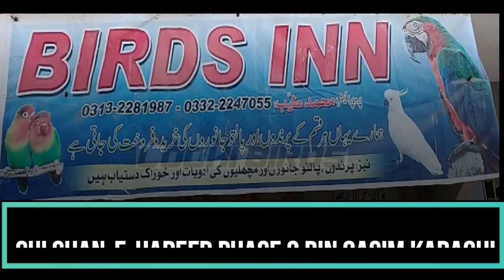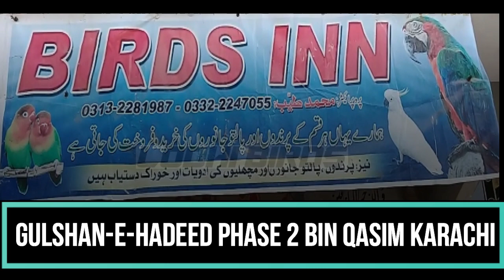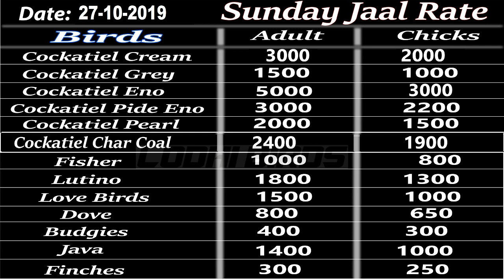Sunday Birds Market Jaal Rates (27-10-19) Karachi | Urdu/Hindi | By Lodhi Birds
1st Shop: Sakran Birds  ( 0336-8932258, 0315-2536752 ) (Location: Nazimabad Gol Market, near MJ Traders, Opposite Soneri Bank & Bank Alfalah)

2nd Shop: Ajwa Birds ( 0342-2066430, 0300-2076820 ) (Location: PIB Colony, near Central Jail)

3rd Shop: Birds Inn ( 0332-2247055, 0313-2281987 ) (Location: BinQasim, Steel Town, Gulshan-e-Hadeed, Phase 2)

4rth Aunty's Birds Point ( 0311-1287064, 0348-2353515 ) (Location: Gulshan-e-Iqbal Abul Asphahani Road, near Paradise Bakery Abbas Town)